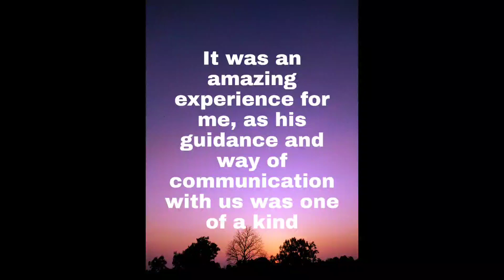Online painting workshop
Beautiful online workshop...

Sign Up To My Mail

Editor: Sudeep chuahalippurath, surabhi H Gowda
Graphic Artist: Arjun & Rithin K S